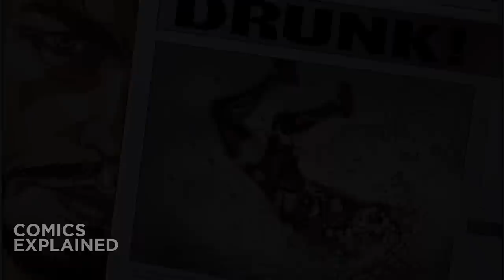Shang Chi: The Mandarin Explained | Comics Explained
The Mandarin is a fictional supervillain appearing in American comic books published by Marvel Comics. He is the archenemy of Iron Man. The character was created by Stan Lee and designed by Don Heck, first appearing in Tales of Suspense #50.

▸ Twitter.com/Comicsexplained
▸ Facebook.com/Marvelexplained
▸ Instagram.com/Comicsexplained